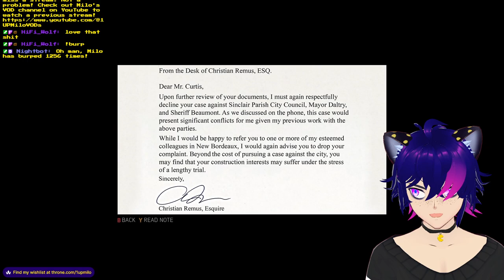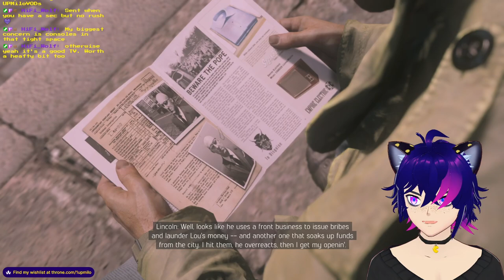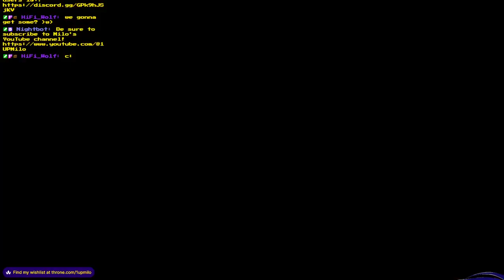DOING EVEN MORE MISSIONS CUZ I FEEL LIKE IT | Mafia 3 [PART 11]